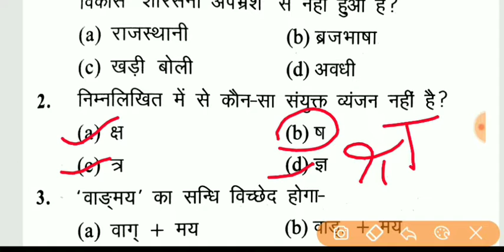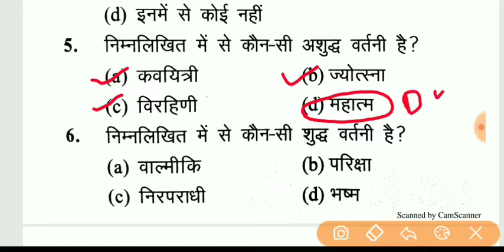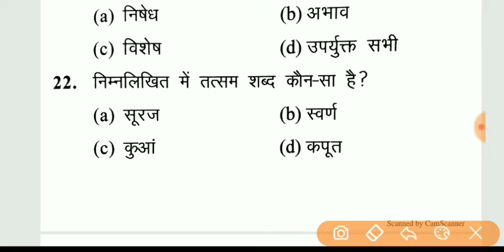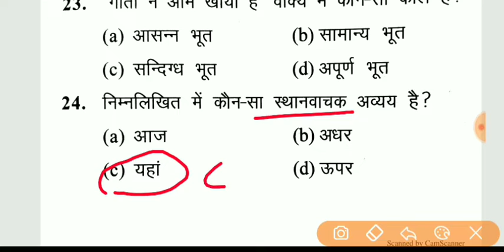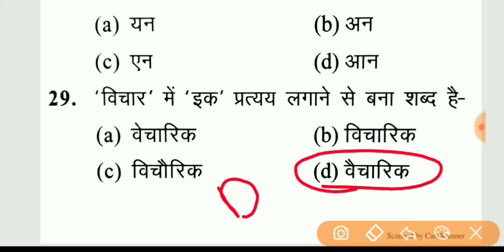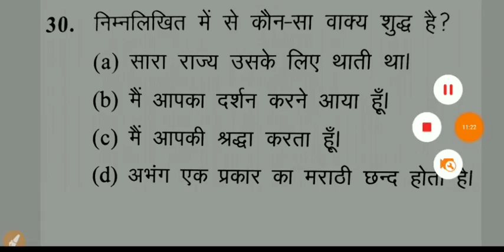ग्राम विकास अधिकारी //UPSSSC //हिन्दी //TEST 2 //महत्त्वपूर्ण प्रश्न //